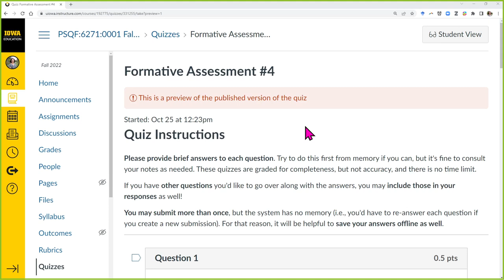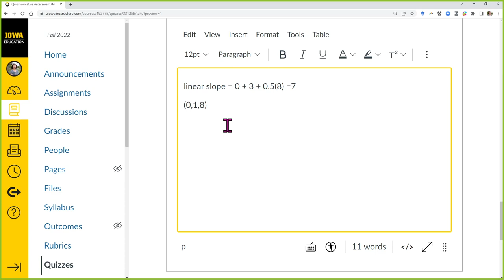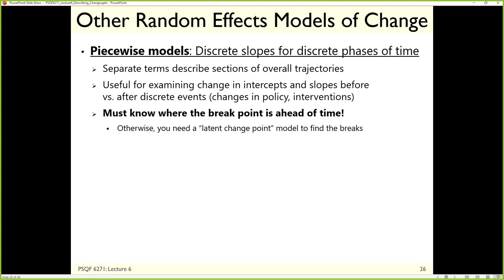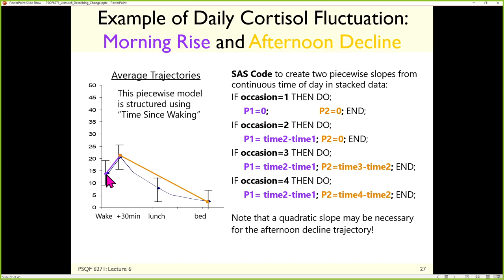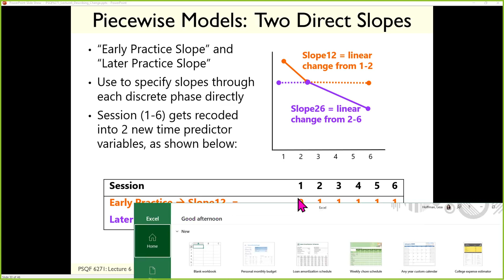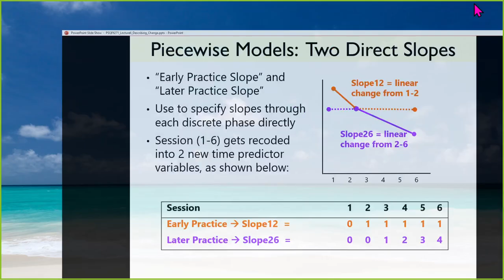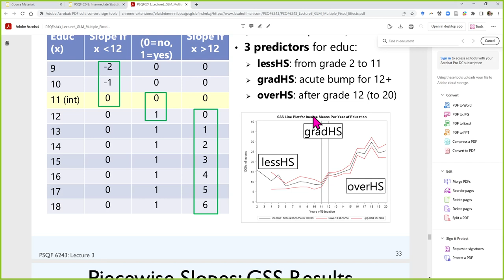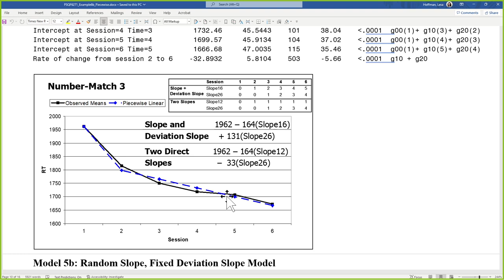PSQF6271_Lecture6_Example6b_Part1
Formative assessment #4; Piecewise models: Lecture 6 slides 26-31